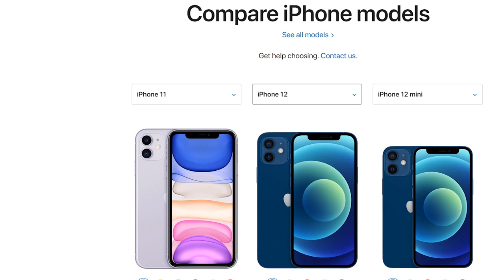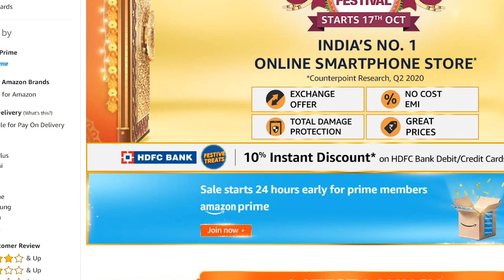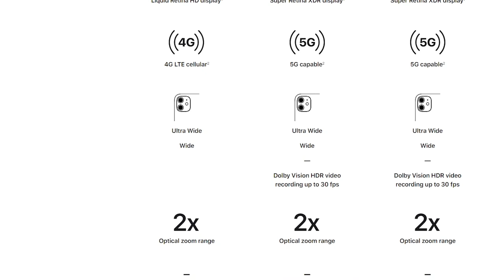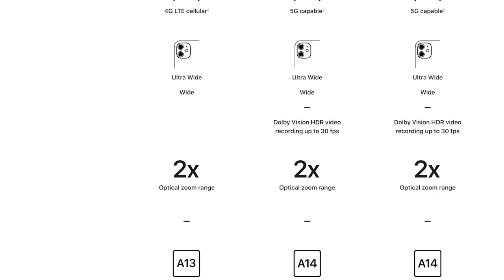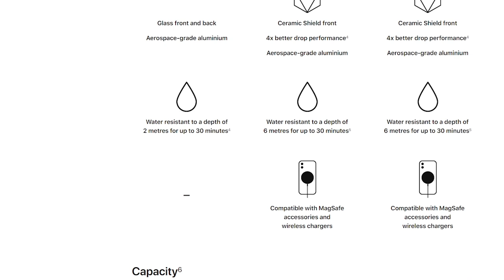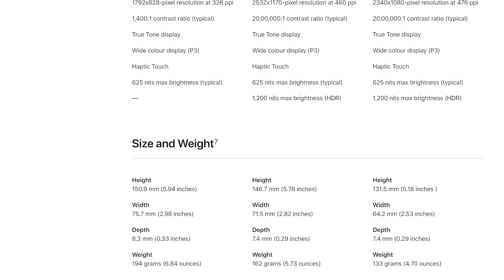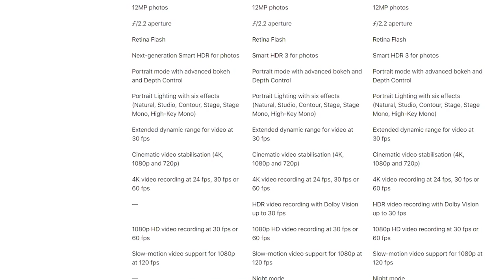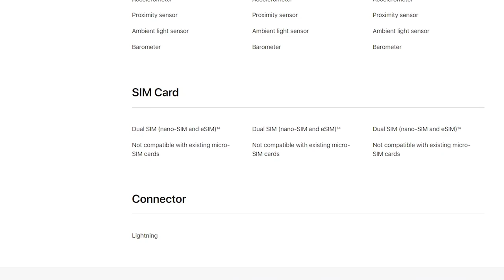iphone 11 vs iphone 12 vs iphone 12 mini in Tamil || which one to buy?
planning to buy an iphone? But confused which iphone to get?
In this video lets talk about the features of iphone 11 vs iphone and decide which one to get in Tamil
iphone 11 cost is 48k at Amazon sale on oct 16 2020 amd iphone 12 cost 80k. lets see does the extra 34 worth it to get iphone 12 in Tamil

Lets see the specification of all the iphone and prices of all the iphone in India in Tamil
This year apple has introduced the new iphone variant called iphone 12 mini and its size is 5.4 inch

Price of new iphone in india(iphone 12, iphone 12 Mini,iphone 12 pro,iphone 12 pro max)
iphone 12 Mini- Rs 69,900
iphone 12- Rs 79,900
iphone 12 pro - Rs 119,900
iphone 12 pro max - Rs 129,900
A14 bionic with super amoled and 5g support and ceramic glass and squARE EDGES are the new feautures of iphone 12 series,
iphone 12 || iphone 12 Mini || iphone 12 pro in Tamil Review

Credit: Apple